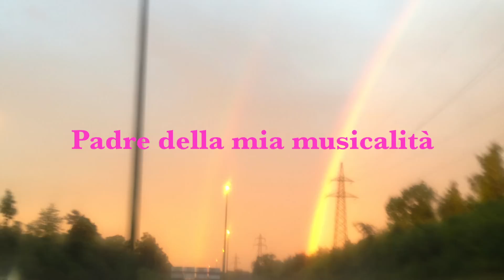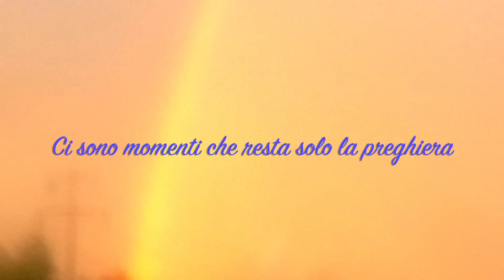SALVO INGRASSIA-Angelo mio. Una preghiera per te Felice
E stato lui a svegliare in me la mia sorgente musicale! Adesso preghiamo che guarisca presto!